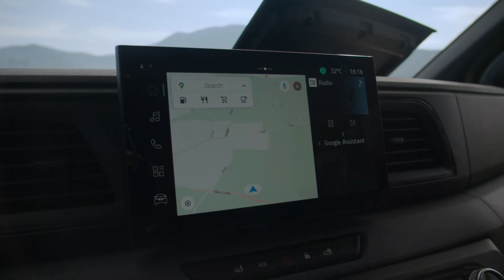new Renault Master E-Tech 100% electric the wind has changed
the wind has changed, the new Renault MasterVan ETech 100%
adopts an aerodynamic aerovan design, reducing its electricity
consumption by 21% to provide up to 410 km of range. also available in diesel.